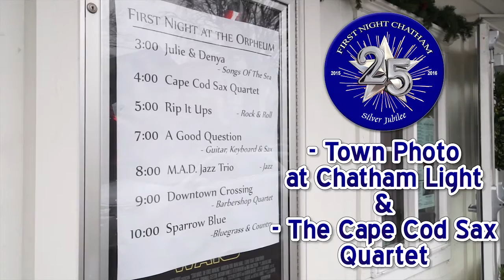First Night Chatham | Town Photo & Cape Cod Sax Quartet | 2015-2016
First Night Chatham 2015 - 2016 kicks off with the Town Photo taken by Brandon DeTraglia of Channel 18. The Cape Cod Sax Quartet (Berke McKelvey, Bruce Abbott, Maurice Soque, Ryder Corey, and Nicholas Suchecki) played for the first time on First Night at the Chatham Orpheum Theater. Shot and Edited by Ryan Darmon of Channel 18.